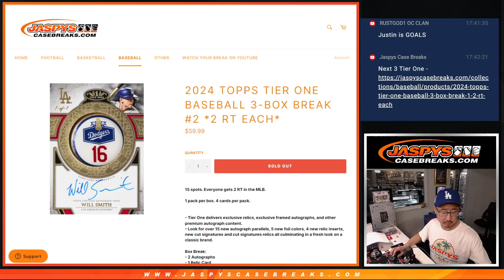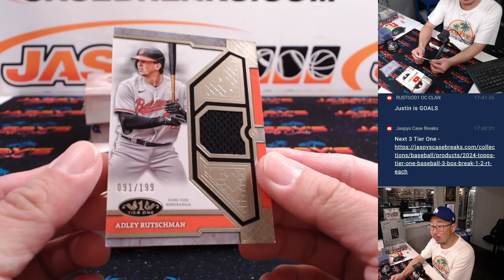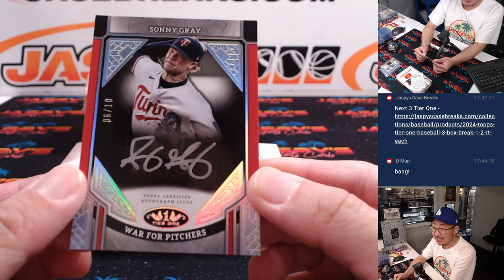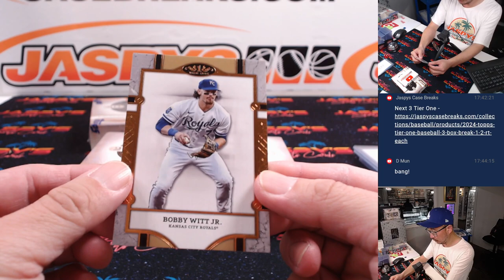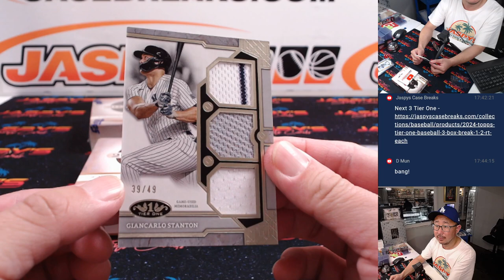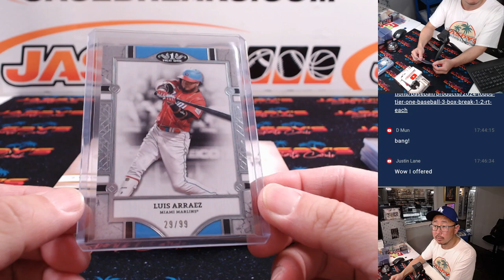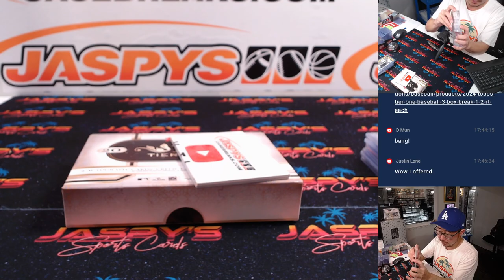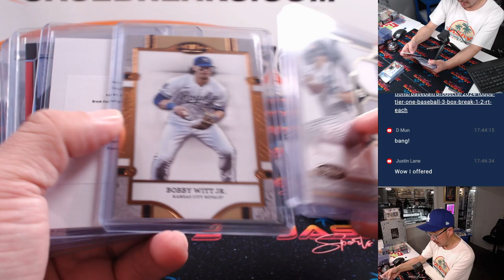Tu, 11/26/24 - 2024 Topps Tier One Baseball 3-Box Break #2 *2 RT EACH*